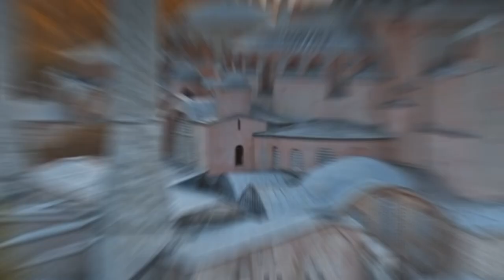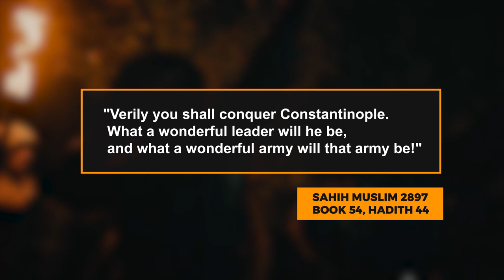Surprising Facts You Didn't Know About Fatih Sultan Mehmet, The Conqueror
Welcome to Turkic Tales, your ultimate destination for captivating stories from Turkish history. In today's enlightening episode, we dive deep into the life and legacy of a renowned figure - Fatih Sultan Mehmet, also known as Mehmed the Conqueror.

Join us as we uncover the fascinating journey of Sultan Mehmet, the Ottoman Sultan who not only played a key role in the fall of the Byzantine Empire but also shaped the course of history with his astounding leadership and strategic warfare. From his early life and ascension to the throne to his indomitable spirit and illustrious victories, get ready to discover little-known facts and surprising insights about this legendary conqueror.

Expect to delve into the political, cultural, and social changes he brought about, the architectural wonders he commissioned, and the remarkable influence he had on the Ottoman Empire and beyond.